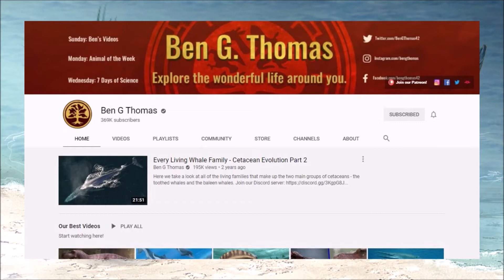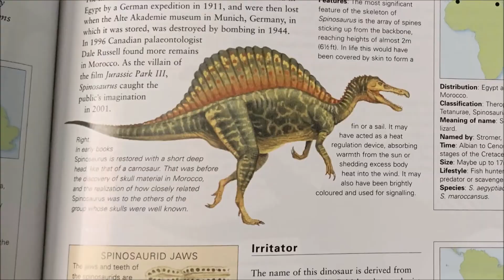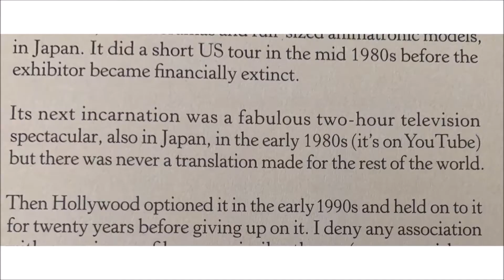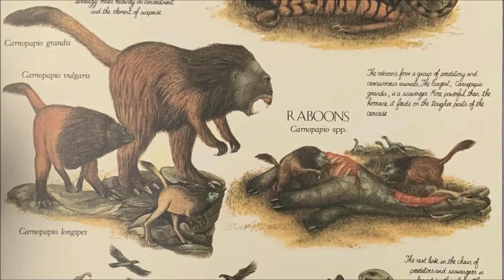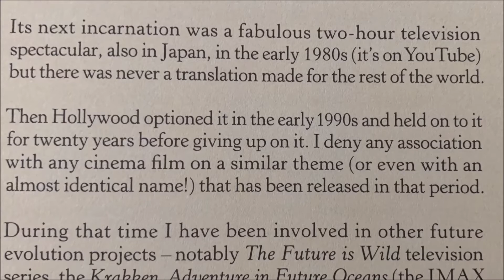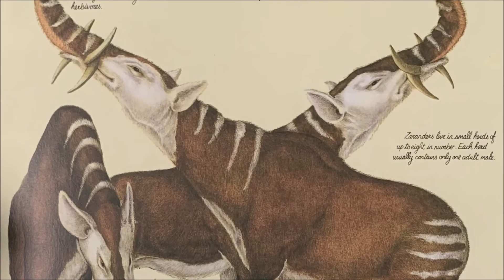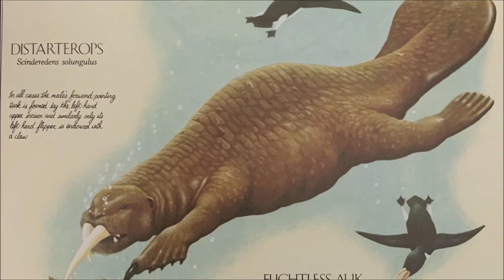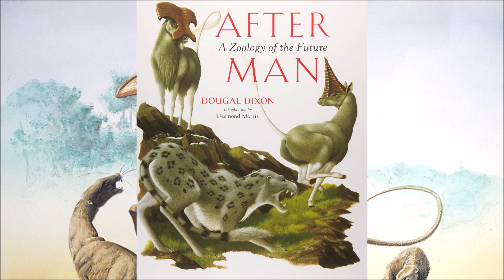Does After Man: A Zoology of the Future Deserve a Movie?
As someone who loves biological sciences, I became a big fan of the works of paleontologist and author Dougal Dixon. His 1981 book After Man: A Zoology of the Future has inspired me to look at the evolution of extinct fauna in new ways, and has kept me pondering about what kinds of animals will roam the Earth after we're gone. Such a question has great potential as the concept for a Hollywood film, but would that even be possible given how that idea has been passed on before?